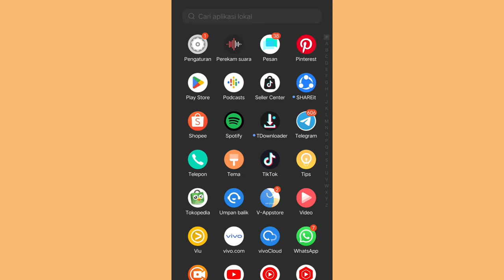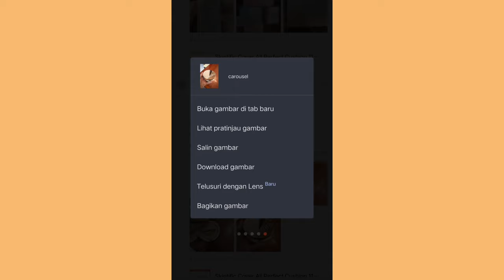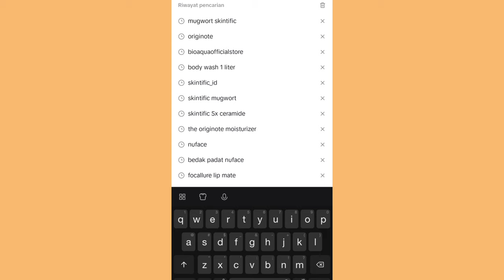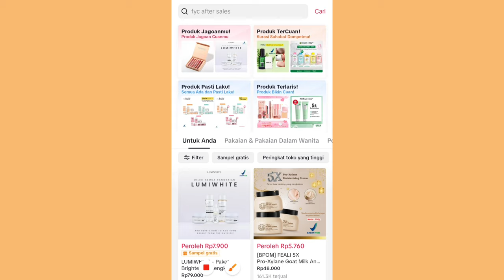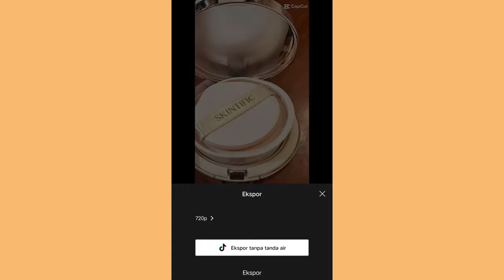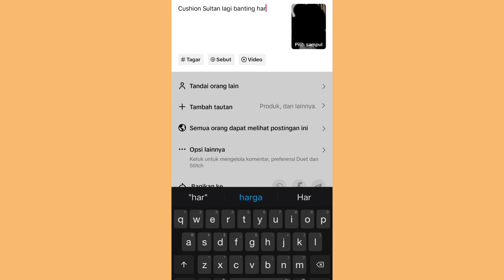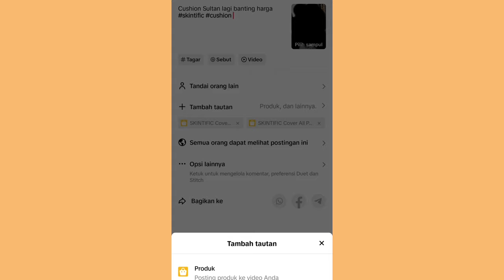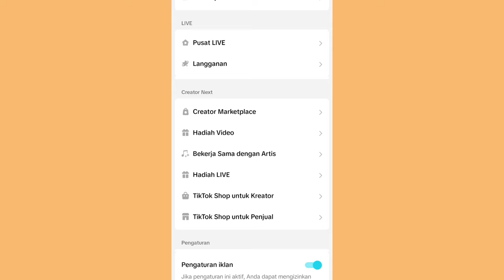TANPA SS PRODUK MASIH BISA SHARE VIDEO KAYA GINI ✅ BANYAK YANG CHECKOUT & AMAN TANPA PELANGGARAN ✨